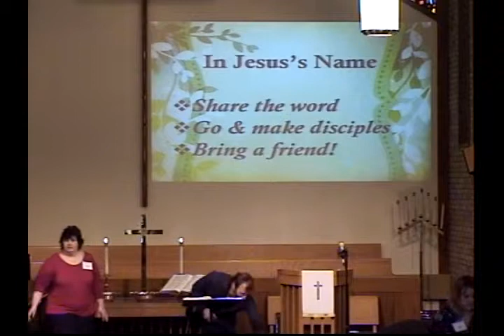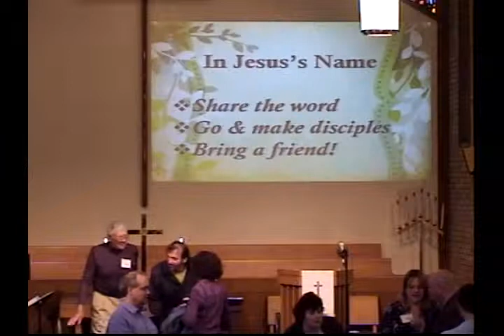Fields United Methodist Church Contemporary Service, Sunday, April 29, 2012, 11:15am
Our complete 11:15am Contemporary service from Sunday, April 29, 2012. Dr. Tom Joyce shares the message 'One', referencing Scripture from John 10:11-18. Our Praise Team with worship leader Larry Kane bring us uplifting music and song with `Call Him Up`, `For This Purpose`, `Amazing Love (You Are My King), and 'Soon And Very Soon'. The Praise Team chorus presents 'I Was There To Hear Your Borning Cry' in honor of Elizabeth Radloff's baptism on this day.

Church Streaming/Podcast License - Size: D (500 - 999)
 CSPL016520